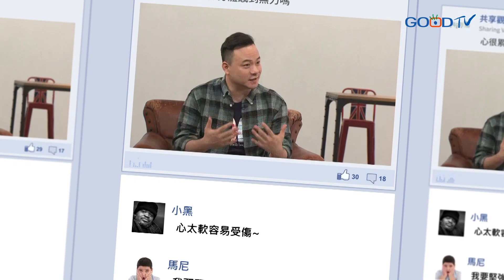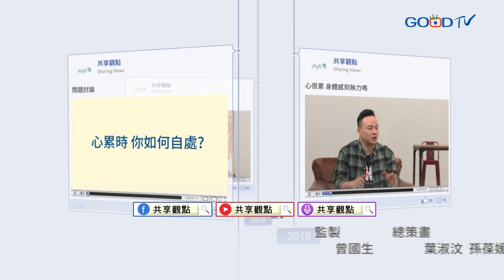心累了嗎？到底什麼讓你Burn out?! 來為你的工作、生活把把脈‖ 廖文華 周巽正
現代人的生活忙碌，面對工作或服事，常會有身心俱疲的感覺。甚至有些人長期處於高壓環境中而不自知。其實，筋疲力竭的生活是可以避免的。我們的人生就像跑馬拉松，需要有配速的觀念，找到平衡的節奏，免得一開始就力氣用盡、筋疲力竭。因此，我們要懂得察覺個人的身心靈狀態，把恩賜才幹發揮在對的地方。面對龐大挑戰時，首先要學會分辨，設立應有的界線，才能夠保持精神與體力，不落入耗竭當中，甚至喜樂面對壓力，游刃有餘。